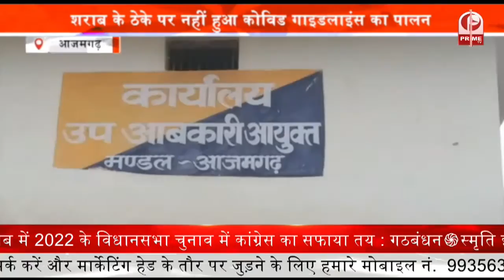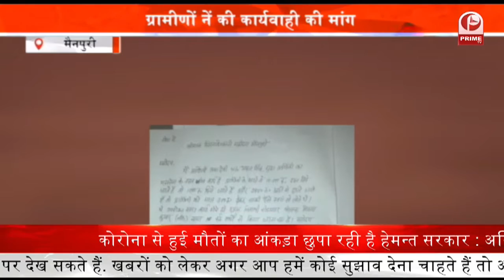Uttar Pradesh: कोरोना के मामलो में आई भरी गिरावट, 300 से काम हुए एक्टिव केस || Prime Tv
वैश्विक महामारी कोरोना वायरस संक्रमण के खिलाफ उत्तर प्रदेश में सीएम योगी आदित्यनाथ का फॉर्मूला बेहद कारगर साबित हो रहा है। ट्रैक, टेस्ट एंड ट्रीट के फॉर्मूला से प्रदेश में कोरोना वायरस संक्रमण की सेकेंड स्ट्रेन काफी नियंत्रण में है।